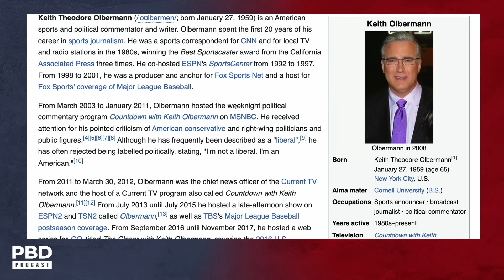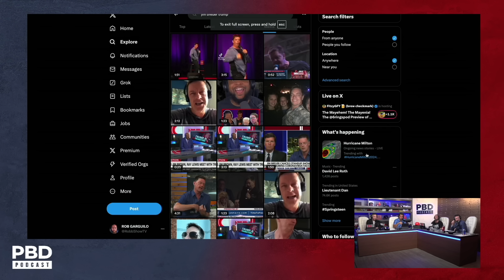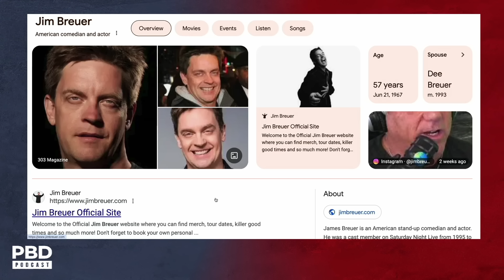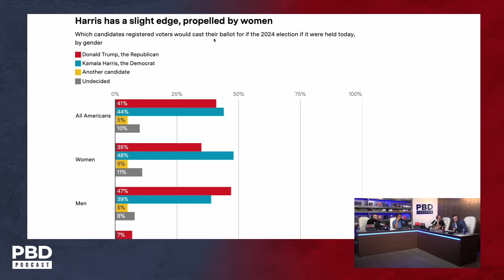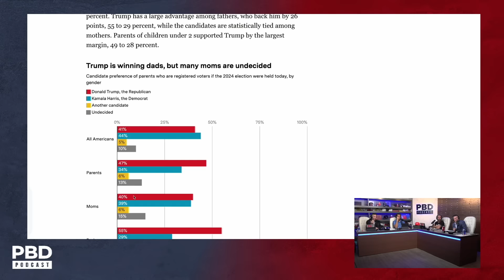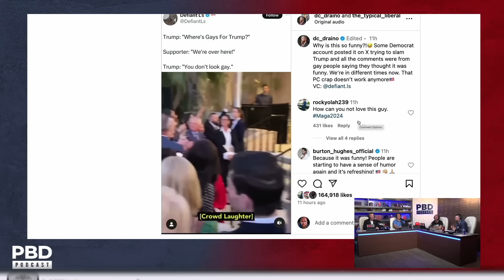“65 And Lonely” – Keith Olbermann DEMANDS Elon Musk Is Deported For Trump Support!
Pat reacts to Keith Olbermann's rant, where he calls for Elon Musk's deportation. The team discusses Olbermann's outburst, Trump Derangement Syndrome, and the impact of media on public opinion, while comparing Trump and Kamala’s influence on different voting groups.
🧢 LIMITED EDITION (ONLY 50 AVAILABLE) WHITE & GOLD FUTURE LOOKS BRIGHT HAT